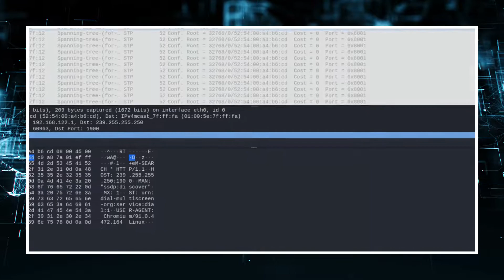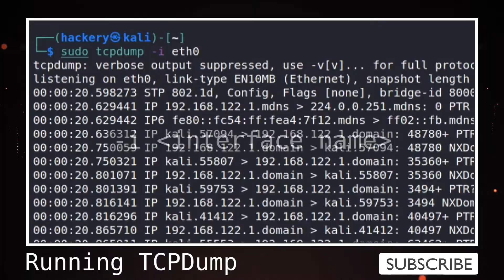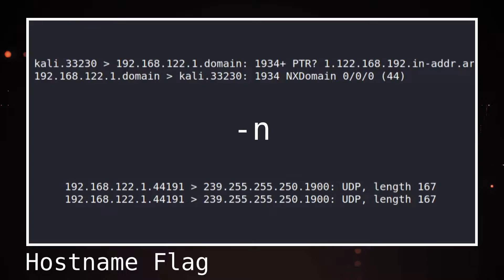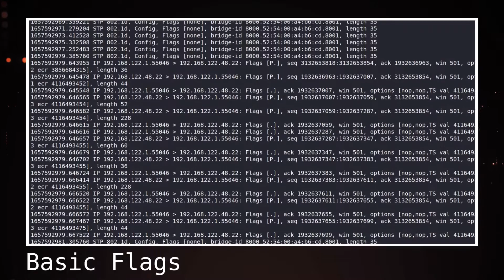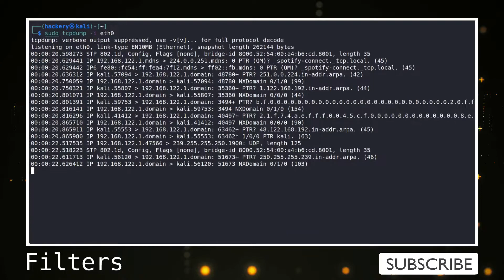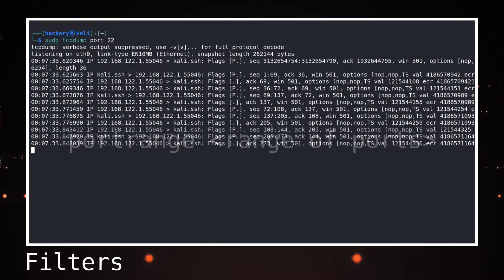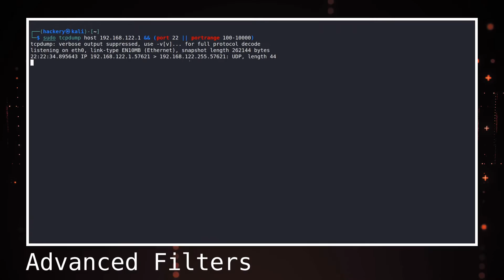Capture Network Traffic with TCPDump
TCPdump is a terminal based packet capture tool. This tool is often used when there is no GUI available to use wireshark. When red teaming, bug bounty hunting or pen testing it is very common to have a packet capture running in the background. In this video we will show you how to use TCPdump to capture packets, filter traffic and read the output.

This video is part of the hacking tool tutorial series in which we quickly teach you basic and advanced usage of hacking tools and tricks that are commonly used in penetration testing or red teaming.

Learn practical bug Bounty hunting, penetration testing,  procedures, lingo other cybersecurity related topics.